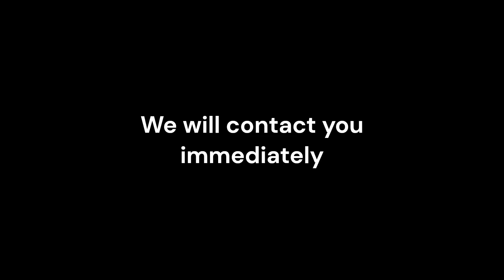We are providing high speed SAP ECC and Hana Server Access